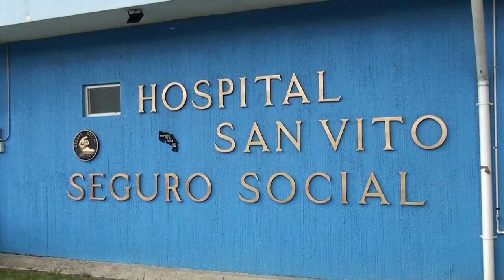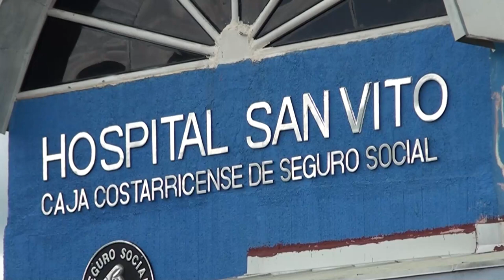Hospital Juana Pirola adquiere moderno equipo para tratar desechos bioinfecciosos